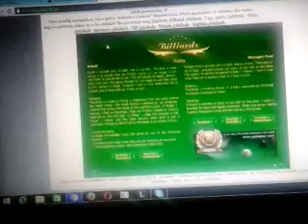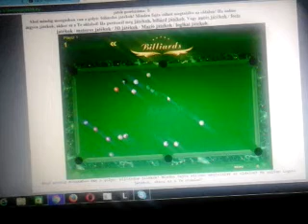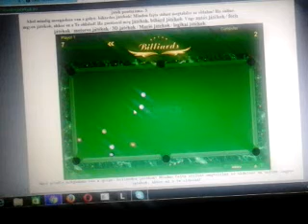egy kis billiárd játék :)